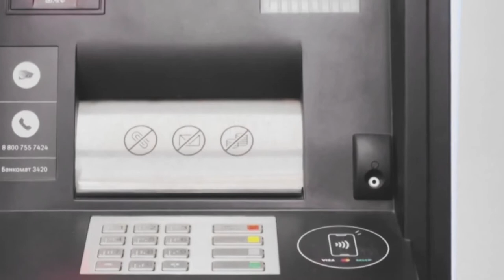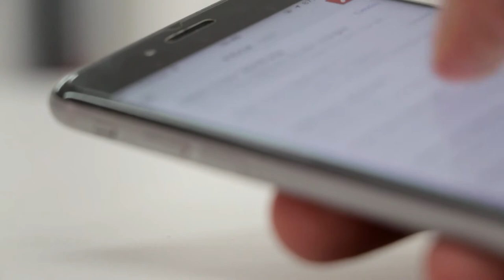Sberbank Collaps: From Giant Bank To Bank Run in 24 Hours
Hey guys! It has been few weeks since the world put economic sanctions on Russian banks and I just experienced a wide payment system outage. I could not pay for my food. Fortunately I had some food tickets otherwise I would be screwed. Could this be the first signal of an upcoming bank run?

It might so I want and tried to withdraw larger sums of money from my bank accounts and faced another challenges like weekly withdrawal limits and malfunctioning and dry ATMs.

Also I was concerned what would happend to mortgages and loans if Sberbank collapsed as it happened in czech republic. Sberbank lost its licence and was forced to close all branches due to a mass bank run.

Are you safe with having a mortgage at a collapsing bank? We will find out in the video.

Timestamps
00:00:00 Intro
00:00:31 Economic sanctions effects
00:00:45 Payment system outage
00:01:45 Failed to withdraw cash from ATMs
00:02:10 Bank run in Russia
00:02:35 ATM withdrawal limits
00:03:12 How to prepare for bank run
00:04:14 Start of sberbank collapse
00:04:38 My reaction on collapse
00:06:46 How Sberbank collapsed

VIDEO PRODUCTION GEAR USED:
○ My camera
○ My main lens
○ My B camera
○ My C camera
○ My lav mic
○ Phone camera tripod
○ Editing laptop
○ My lightning setup